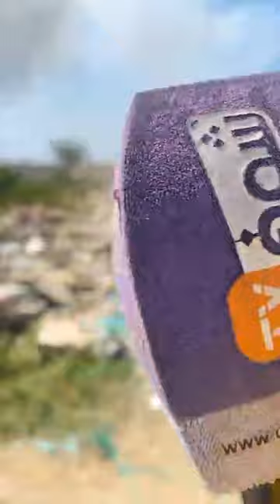عاجل وخطير من كازا:قايد ريب براكة ومولاها كان مربي فيها النحل وهجم عليهم كاملين والروينة واقعة